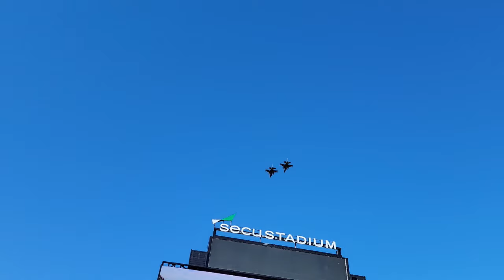Maryland football postgame after Michigan 2023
Terps lose 31 - 24 to undefeated Michigan.  The season record is now 6-5 with a trip to Rutgers upcoming.  Join Wayne Viener and Intern Mason live from the field.